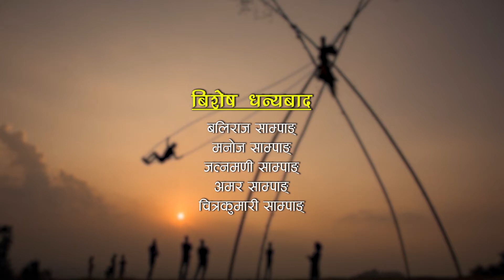दशै Nepali Short Movie Full-HD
Short Movie : Dashain
Story : Gopal Rana Sampang
Artists: Asha Mani Sampang/Avishek Sampang/Yubaraj Chamling/Melina Sampang

Camera/Edit: Shir Kumar Sampang
Ass-Director : Mitra "Jyakki" Sampang/Avishek Sampang
Producer/Director: Gopal Rana Sampang
Management: Amar Kumar Sampang

Special Thanks:
Jatna Mani Sampang/Baliraj Sampang/Manoj Sampang/Amar Kumar sampang/ Chitra Kumari Sampang

Film making, music video making, song recording,Video Promotion, marketing & All.Kinds of audio Video solution

यस GM Nepalच्यानल मा अपलोड भएका हरेक गीत, अन्तबार्ता, रिपोर्ट  तथा  अन्य भिडियोहरु  Download गरी अन्य Channel मा upload गरेको पाइएमा प्रचालित कानुन बमोजिम कडा भन्दा कडा कारबाही गरिनेछ ।